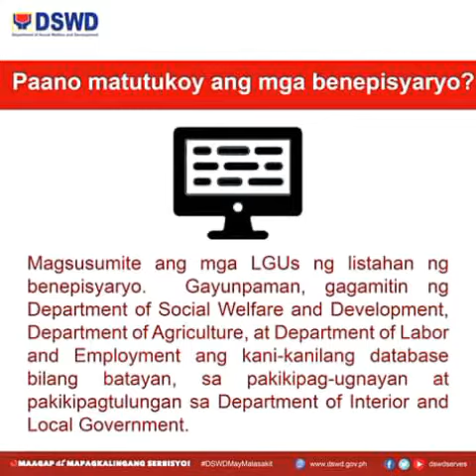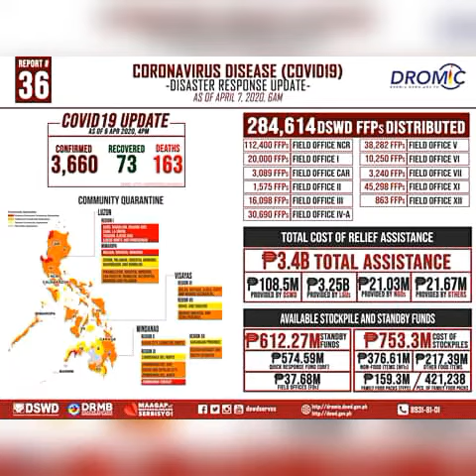DSWD SOCIAL AMELIORATION PROGRAM INFO!!!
information of DSWD